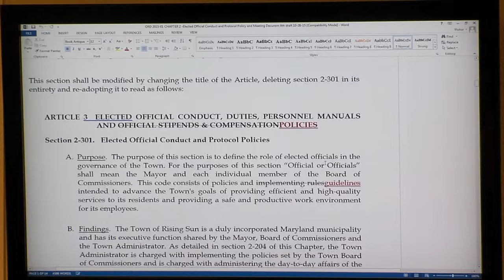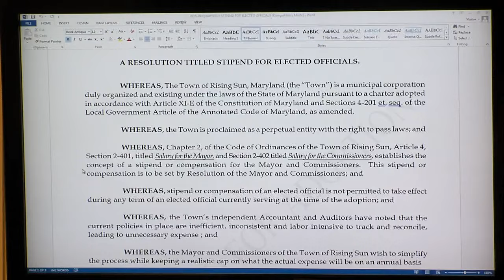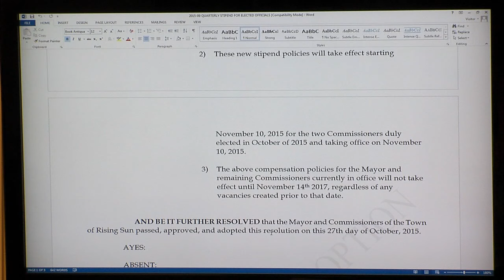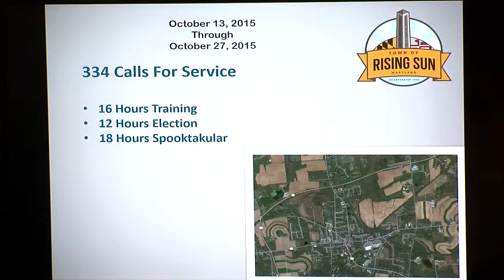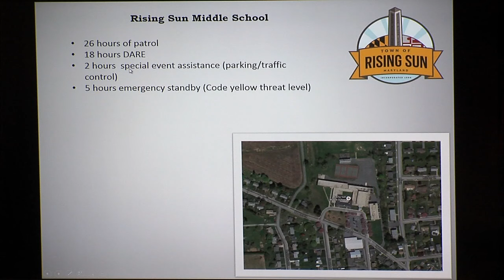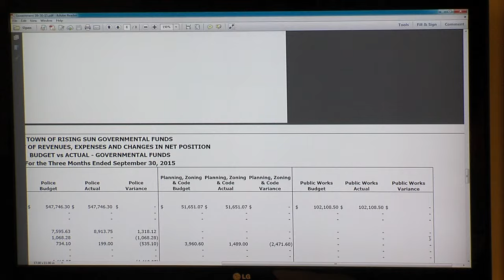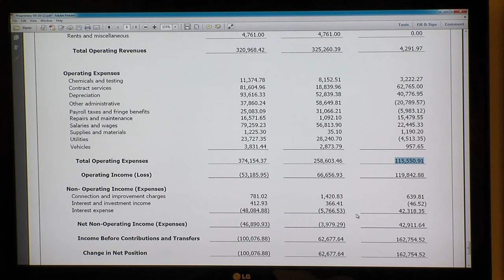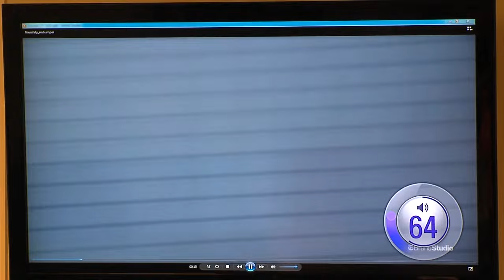October 27, 2015 - Rising Sun, MD - Board of Commissioners Meeting